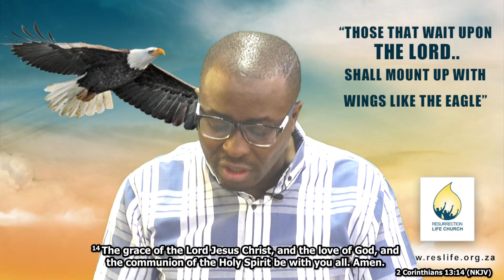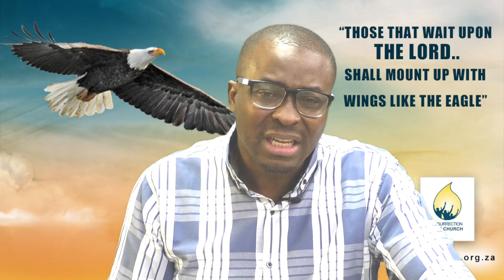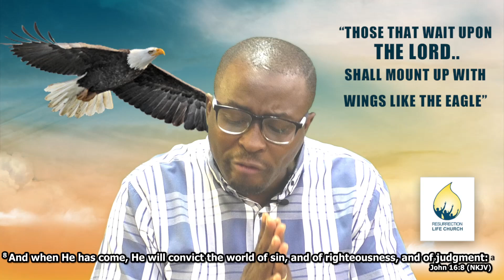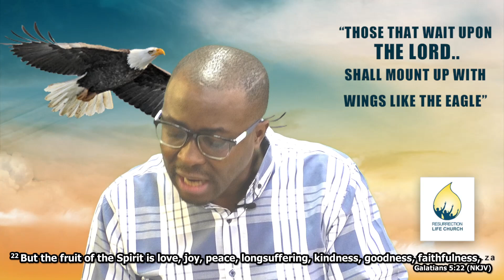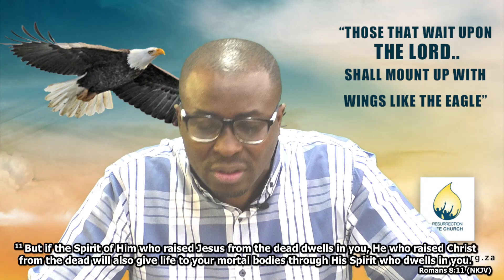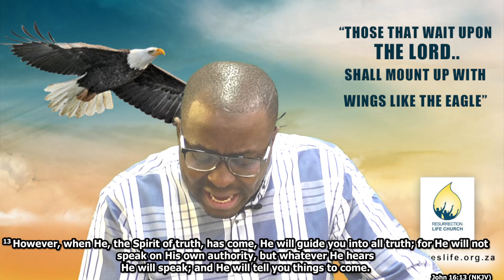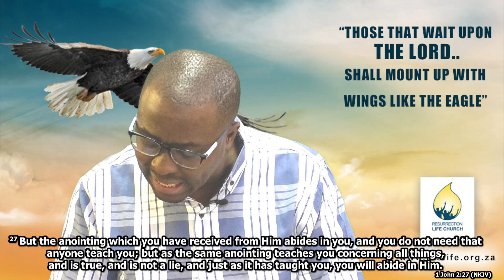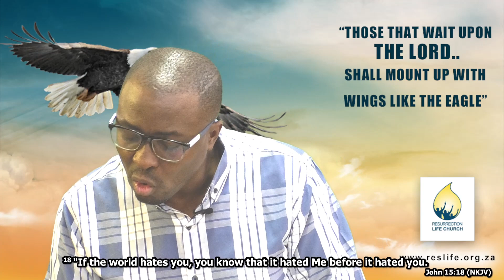The Goodness of God Makes Him My Helper - Part 9